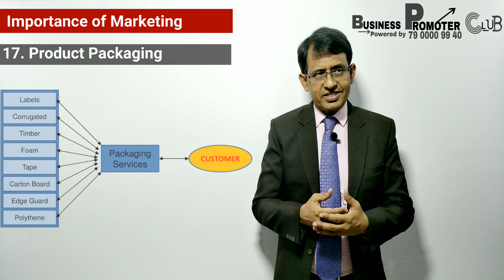Importance of Marketing - Tirupati Naik - Business Promoter CluB - 7900009940